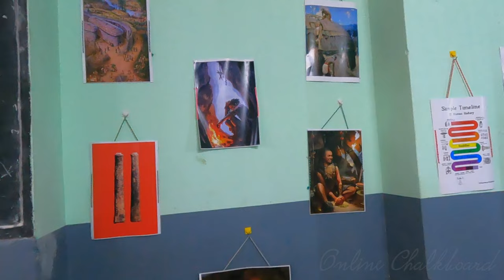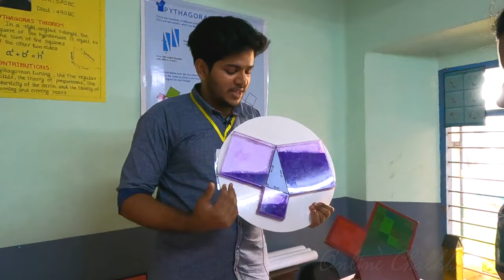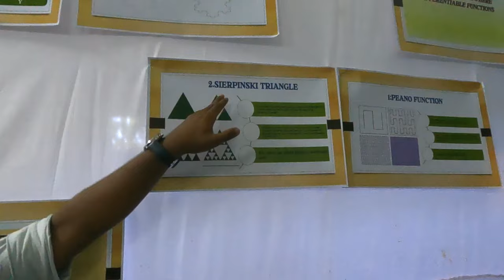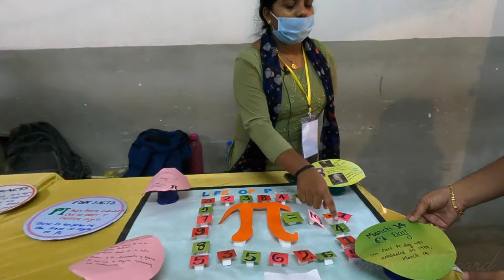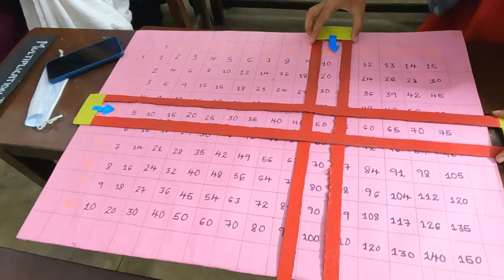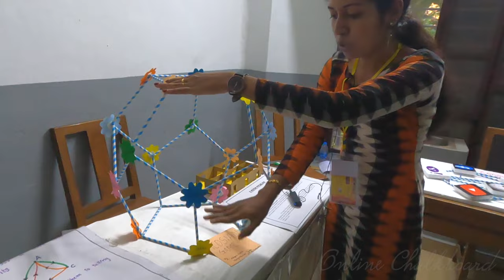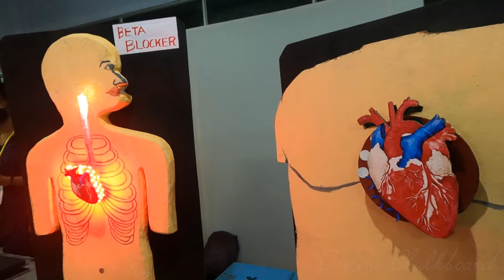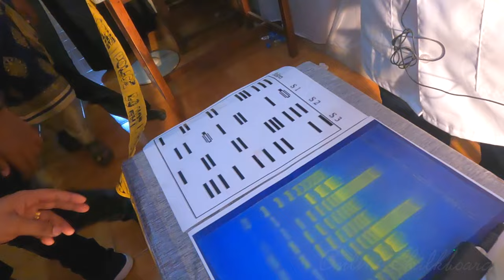SAMVIT 2.0 | SCIENCE & CULTURAL EXHIBITION 2022 | SB COLLEGE Changanassery | Online Chalkboard Part1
Ramanujan number
SAMVIT 2.0 | SCIENCE & CULTURAL EXHIBITION | SB COLLEGE Changanassery |